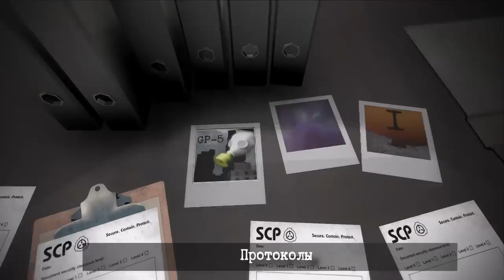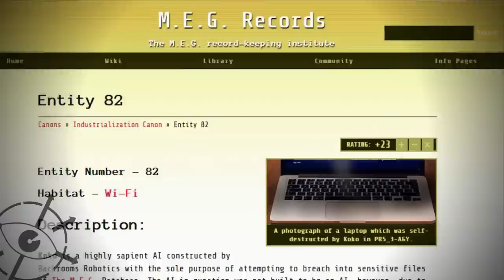Бекрумс исчезает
Бекрумс исчезает и постоянно растворятся? Действительно ли это так? Еще одно видео по вселенной Бекрумс, в котором мы пытаемся разобраться что этот мир из себя представляет.